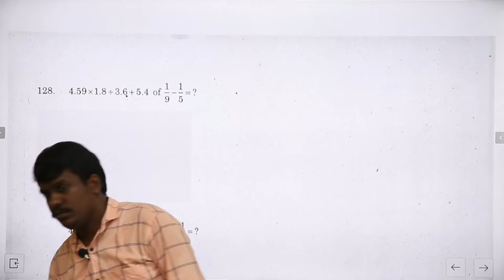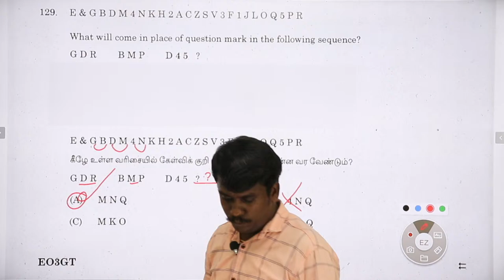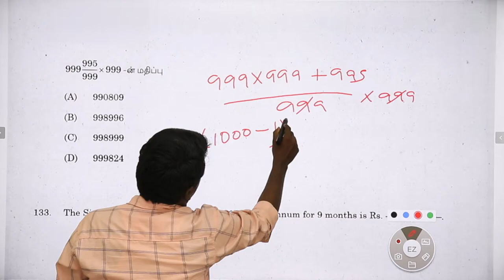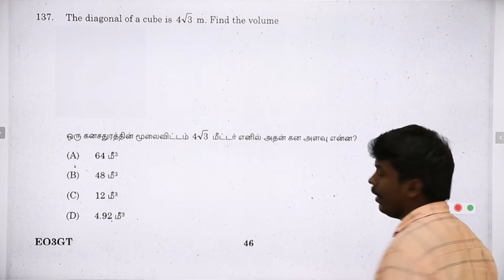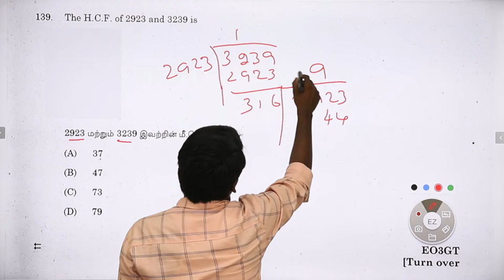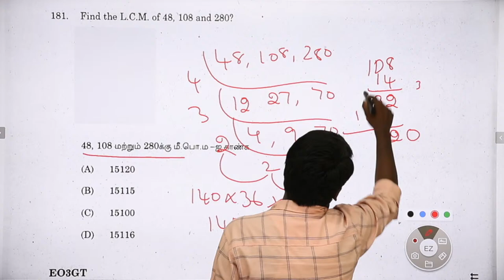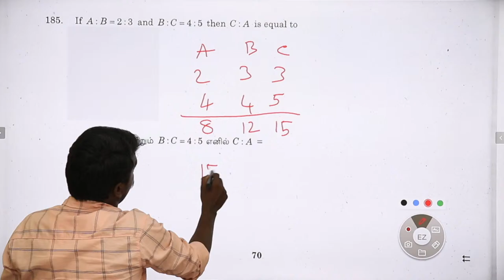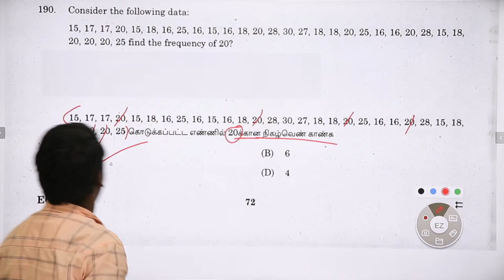Free Live Class : Tnpsc Previous Year Aptitude and Reasoning - இந்து சமய அறநிலையத்துறை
Tnpsc Old Samacheer Tamil Question Bank Book (Spiral Binding)

Rs. 230+50(courier charges)

Delivery Period - 7 to 10 Days

Once you made the payment, you'll receive the invoice in your mail.

Within 2 days after you made payment one of our team member will add you to COA Whatsapp Group where you'll get all updates.

பெயர்:
முகவரி:
ஊர்:
பின்கோடு:
தாலுகா:
மாவட்டம்:
மொபைல் எண்:
வாட்ஸ் ஆப் எண்:
மின்னஞ்சல் முகவரி:

Name: Aathilingabose. N
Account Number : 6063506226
IFSC Code: IDIB000T091
Branch : Anna Nagar, Madurai
Bank Name: Indian Bank